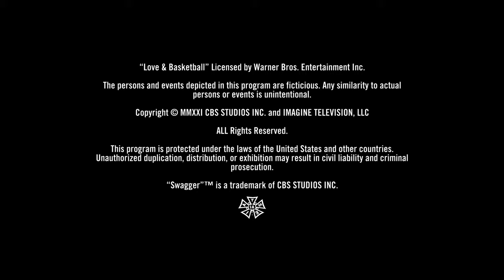Undisputed Cinema/Thirty5 Ventures/Imagine Television Studios/CBS Studios (2021)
Source: Swagger.